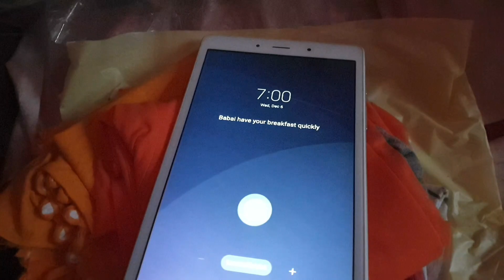Winter morning routine 🌼💛Productive Morning Routine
Winter morning routine 🌼💛Productive Morning Routine youtube vlog @baisakhisett3173

I